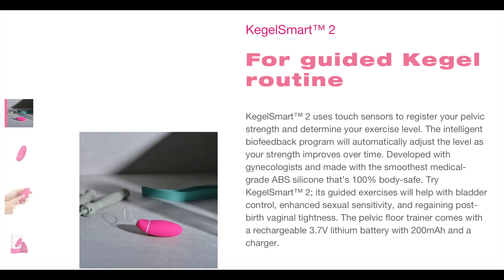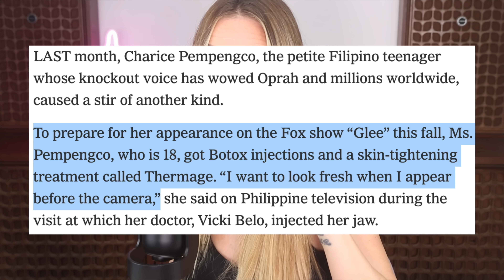ageing disgracefully + the normalisation of plastic surgery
what happens when women age PAST their ‘use by date’? is it better to age gracefully or disgracefully?
Women are terrified of ageing. And it’s no wonder! Whilst men are celebrated, and admired for ‘ageing like fine wine’ - women are depicted as decrepit, crones and witches when over a certain age. And that certain age is getting younger, and younger and younger. Girls as young as 13 are now so scared of the ageing process, that they are getting BOTOX injected in a bid to prevent wrinkles. How concerning is that!

Women also spend huge money on anti ageing procedures such as botox, injectables, facelifts, implants and expensive skin care products, just trying desperately to hold onto their youth. But does any of it actually work? Or do we just end up looking like ourselves, and our age - but like we’ve had ‘work’ done? Madonna, Gwen Stefani, Courtney Cox - these beautiful women are a fine example of females who are trying to halt the ageing process, and some would say it’s working, others would say the opposite.

Either way, I want to spread the message that as women we can be beautiful, successful, vital and THRIVING at any age. 18 or 88. We don’t actually have an expiry date. Nor do our looks. Nor does our worth.